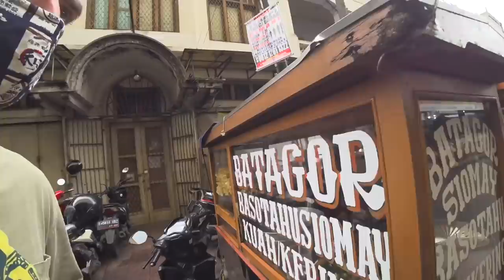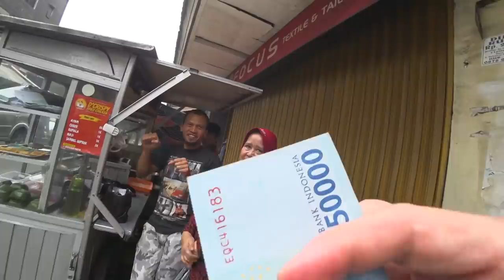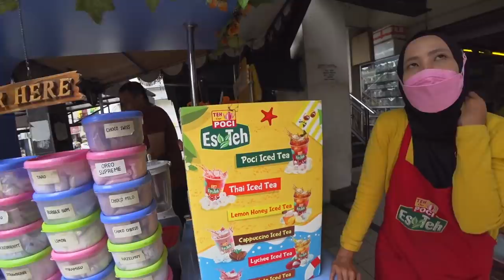Welcome to BANDUNG | First Impressions 🇮🇩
Today I get out and explore Bandung a little bit. Actually, I just explore the block around my hotel. That's it, there is so much going on just around the area I'm staying in that I didn't have to go far to find some good food and meet some locals. First I try to find somebody who can sew on a patch to my bag, which wasn't hard because in the area there are a lot of fabric and textile warehouses and a bunch of people outside with sewing machines. I then go on a food hunt and try Batagor for the first time. Apparently, it is a traditional Sundanese food, which was super tasty. I then find some other food-cart vendors out selling all kinds of delicious foods. It was a good start to my Bandung trip, more to come!

Hari ini saya keluar dan menjelajahi Bandung sedikit. Sebenarnya, saya baru saja menjelajahi blok di sekitar hotel saya. Itu saja, ada begitu banyak hal yang terjadi di sekitar area tempat saya tinggal sehingga saya tidak perlu pergi jauh untuk mencari makanan enak dan bertemu dengan beberapa penduduk setempat. Pertama saya mencoba mencari seseorang yang bisa menjahit tambalan di tas saya, yang tidak sulit karena di daerah itu ada banyak gudang kain dan tekstil dan banyak orang di luar dengan mesin jahit. Saya kemudian pergi berburu makanan dan mencoba Batagor untuk pertama kalinya. Ternyata, itu adalah makanan tradisional Sunda yang super enak. Saya kemudian menemukan beberapa penjual gerobak makanan lain yang menjual semua jenis makanan lezat. Itu adalah awal yang baik untuk perjalanan Bandung saya, lebih banyak lagi yang akan datang!